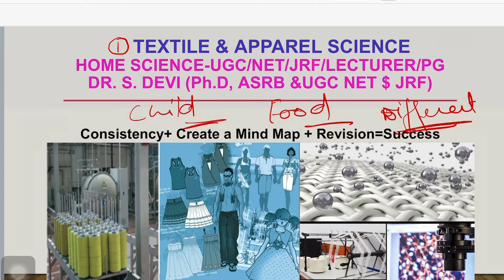Principle and elements of design, clothing construction